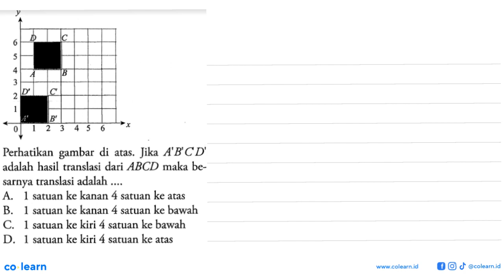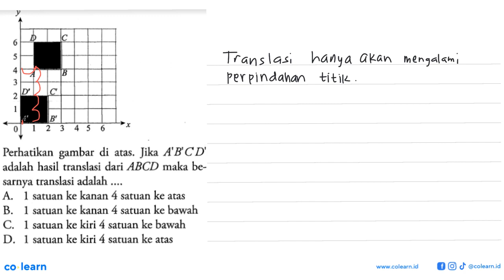Perhatikan gambar di atas. Jika A'B'C'D' adalah hasil translasi dari ABCD maka besarnya translasi...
Perhatikan gambar di atas. Jika A'B'C'D' adalah hasil translasi dari ABCD maka besarnya translasi adalah A. 1 satuan ke kanan 4 satuan ke atas B. 1 satuan ke kanan 4 satuan ke bawah C. 1 satuan ke kiri 4 satuan ke bawah D. 1 satuan ke kiri 4 satuan ke atas

Topik atau Materi: Translasi - TRANSFORMASI GEOMETRI - GEOMETRI - Matematika Kelas 9 SMP - K-13 Revisi

Sumber Soal: Platinum: Berlogika dengan matematika 3 kelas 9 K-13 revisi, USM 2019 , Tiga Serangkai

00:00 : Bedah Soal
01:00 : Konsep, rumus dan pengertian Translasi
01:18 : Langkah penyelesaian soal
00:14 : Jawaban akhir
00:44 : Penutup